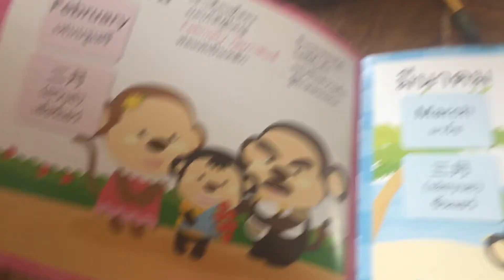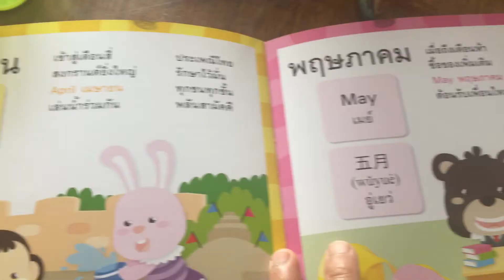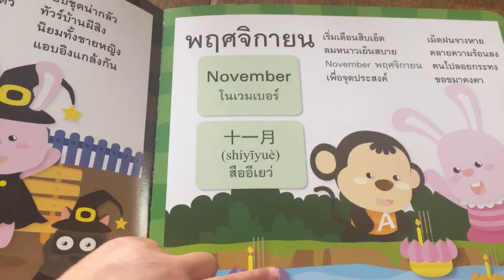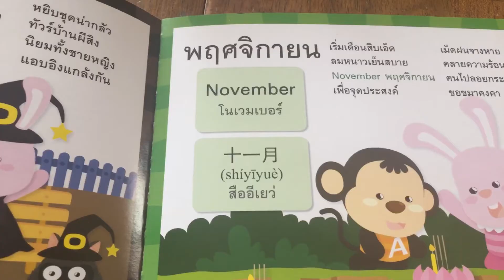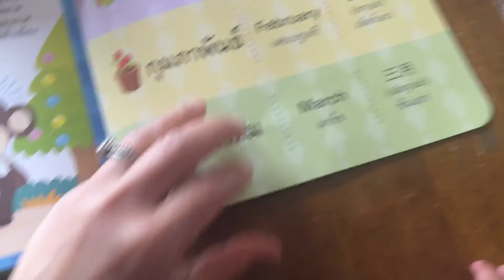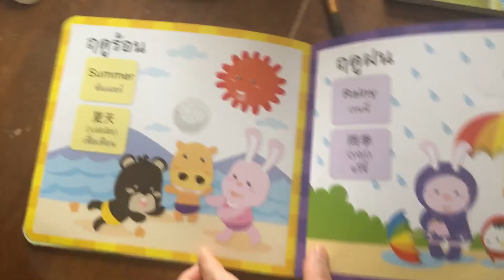Month of The Year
Thai English Chinese